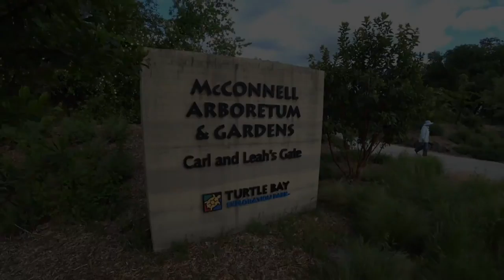sundial garderns walk. Sony x3000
Nice walk with my family at sundial gardens in Redding ca Shasta county